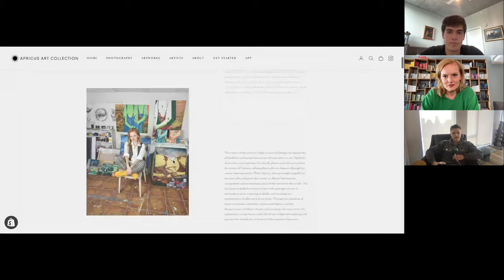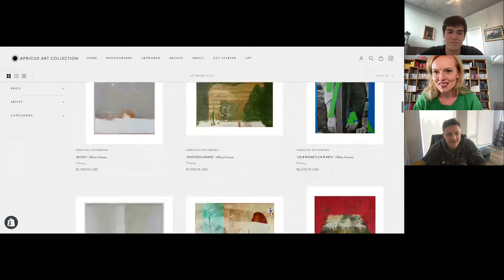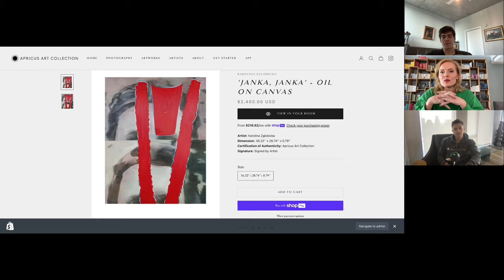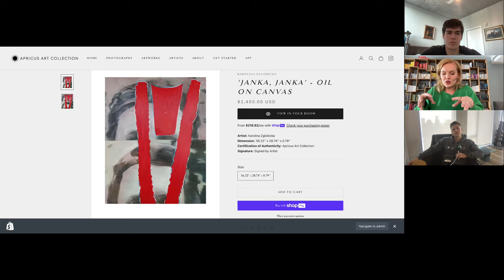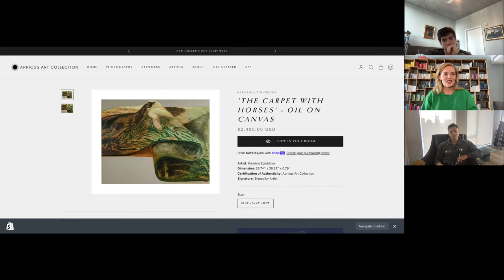#18 - Karolina Zglobicka: Exploring Art and Identity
Welcome to Apricus Weekly's newest podcast episode featuring the remarkable artist Karolina Zglobicka. Join us as we delve into the depths of her artistry and the profound themes that define her work, alongside the incredible story of her life.
Originally hailing from Poland, Karolina Zglobicka now calls Valencia, Spain, her home. Her journey spans across continents, from Poland to England and finally to Spain, shaping her artistry and worldview along the way. In this episode, we uncover the inspiration behind Zglobicka's exploration of relocation and the transformative power it holds over our sense of place and belonging.
Through her paintings, Zglobicka offers a unique perspective on the objects that surround us, exploring their physicality and the memories they evoke. With a keen eye for detail, she isolates these objects from their natural context, inviting viewers to reflect on the significance of what we leave behind and what accompanies us on our journey through life.
In her recent works, Zglobicka constructs captivating narratives that blur the lines between reality and imagination. Her compositions, staged like scenes from a play, invite viewers to ponder the alternate paths our lives could have taken. Through a careful interplay of chosen objects, she prompts us to confront the tension between selective memory and the hidden symbolism embedded within everyday artifacts.
Join us as we embark on a journey of resilience, creativity, and self-discovery with the extraordinary Karolina Zglobicka. Tune in to gain insights into her artistic process and the profound insights she offers into the human experience.